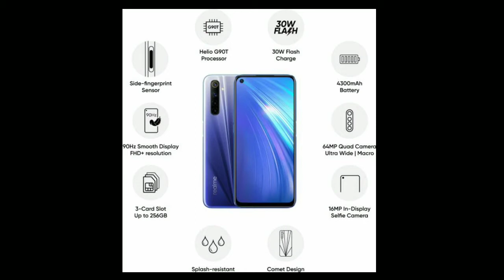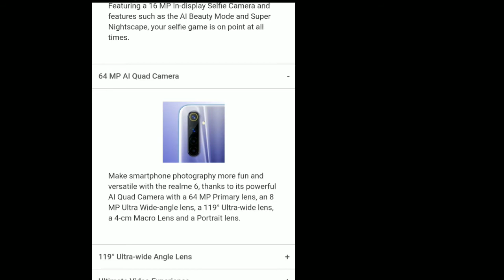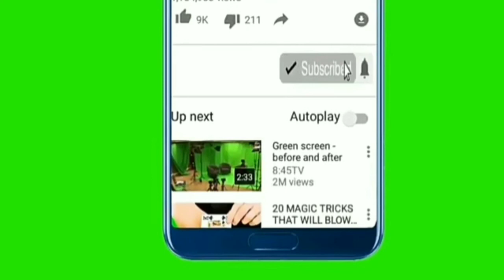New phone realme 6 | അടിപൊളി ഫോൺ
നിങ്ങളുടെ സപ്പോർട്ട് ഉണ്ടെങ്കിൽ മാത്രമേ എനിക് കൂടുതൽ വീഡിയോ അപ്‌ലോഡ് ചെയ്യാൻ പറ്റുകയുള്ളു.